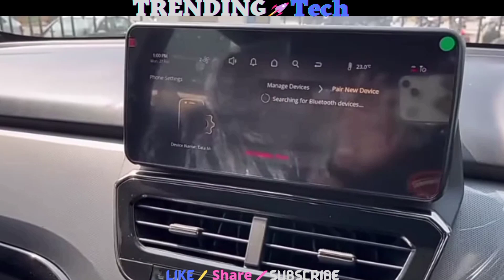TaTa Harrier xz+ DarkEdition 2023 Diesel Manual Variant Fast And Tech Review By Trending Technology.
In This video Tata Harrier xz+ Dark Edition Fast And Tech Review By Trending Technology Like Price Features comfort safety colours interior Exterior dimensions and more details.
This video is created by Nischal Chauhan For Knowledge purpose only Thanks.
Special Thanks _(SansCari Sumit ♥️)
_______________________________________________________________________________________________________________________________________________________________________________________________________________________________________________________________________________________________________________________________________________________________________________________________________________________________________________________________________________________________________________________________________________________________________________________________________________________Disclamer _All the image and pictures Shawn in this video belongs to the Respected owners not   me.
I am not the owner of the pictures and images.
 Thanks.